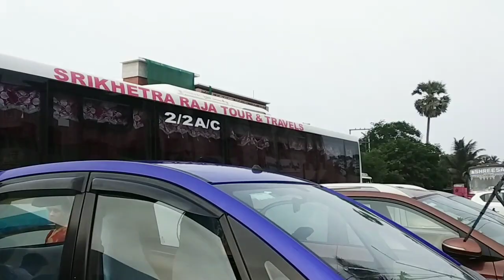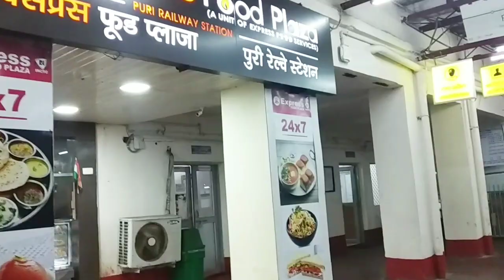India famous chilka lake য'ত আছে chemotherapy ৰ ঔষধ বনোৱা বস্তু, dolphin আৰু বহুত বস্তু। 😲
In this video you show the famous chilka lake..
Where we saw that animal  whom doctors made medicine of chemotherapy.
Dolphin
Bayofbengal